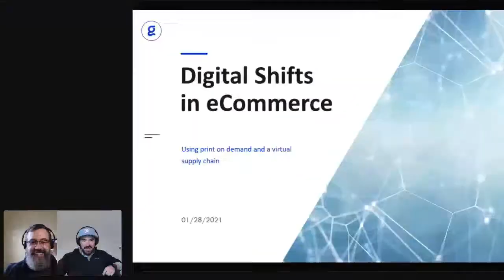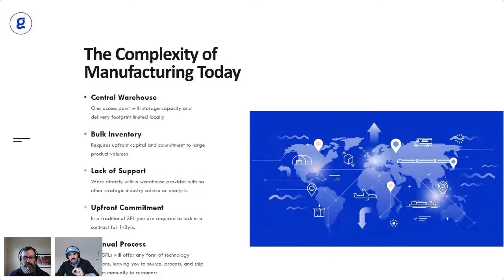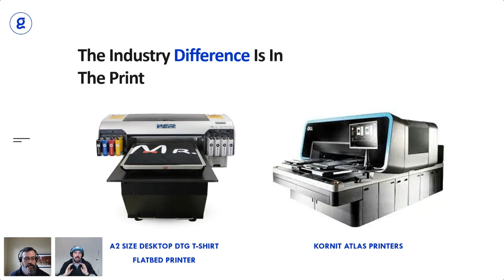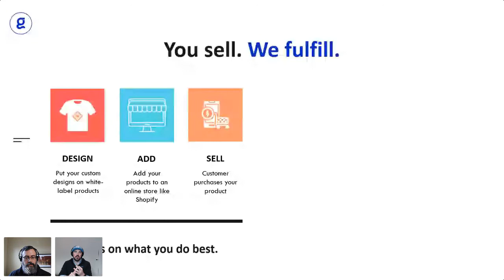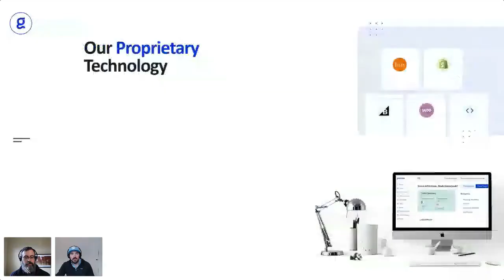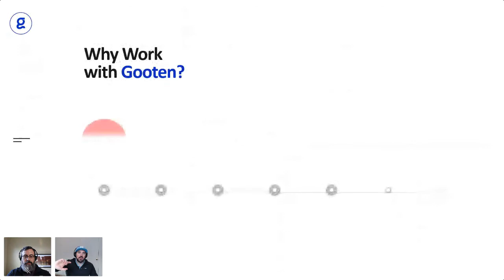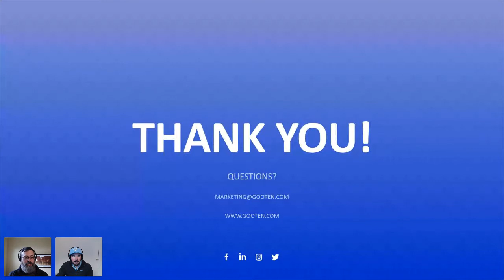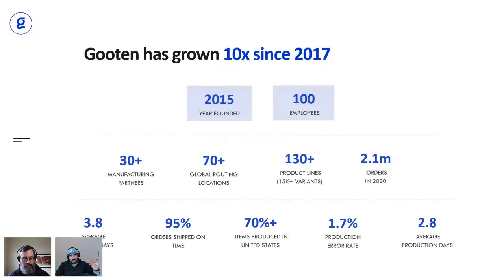Manufacturing on Demand for Retailers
From t-shirts to home decor, the manufacturing-on-demand segment of the industry isn't just for small businesses. Mid-sized and enterprise retailers are using on-demand production to test products, offer a greater variety of products, or simply backstop their supply chain.

Gooten CEO Brian Rainey shared his take on how retailers can use manufacturing-on-demand to grow during a live CommerceCo event on January 28, 2021.